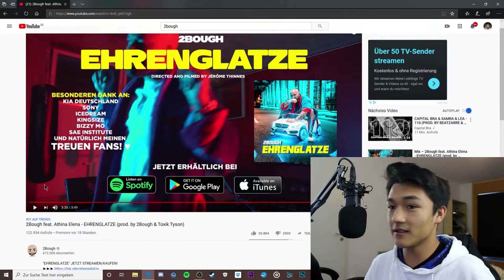2Boughs Ehrenglatze wird rasiert! 😂🔥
2Bough feat. Athina Elena - EHRENGLATZE (prod. by 2Bough & Toxik Tyson)